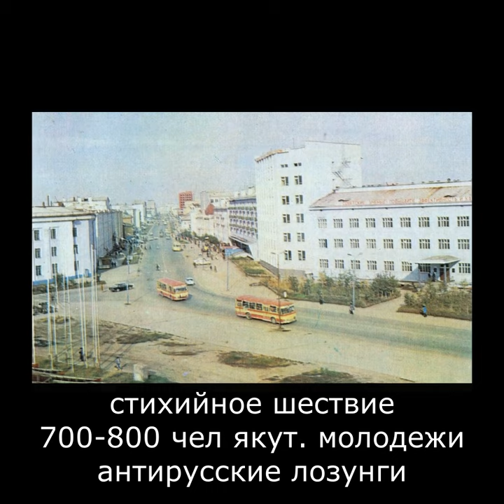👊 национальные столкновения в Якутии 1986 г.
драки с русскими хулиганами перешли в масштабные национальные волнения якутской молодежи весной 1986 г.
5 мая 1986 г. принято постановление ЦК КПСС о крупных недостатках по интернациональному воспитанию, приведшие к националистическим проявлением в Якутской АССР.
десятки участников волнений отчислены с учебы, несколько студентов получили уголовные сроки